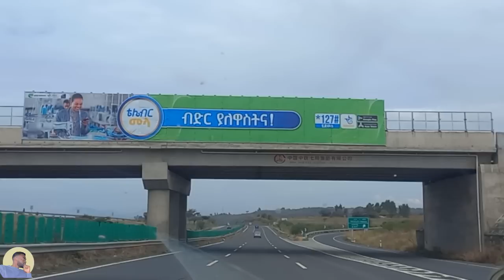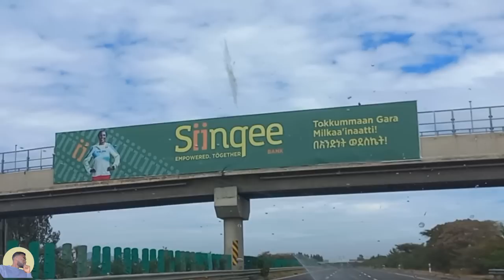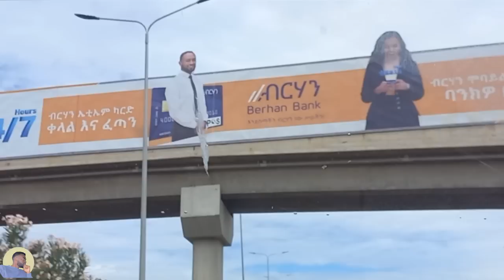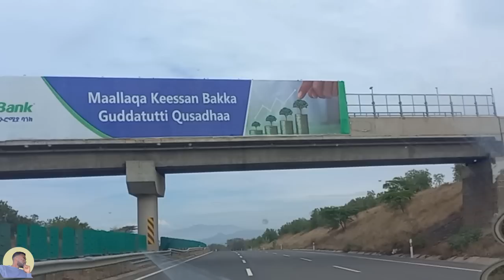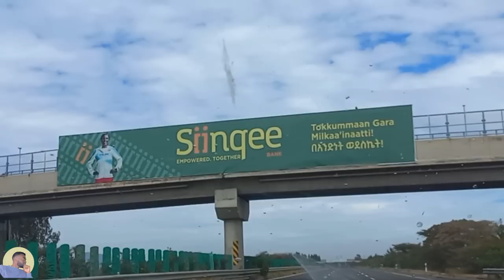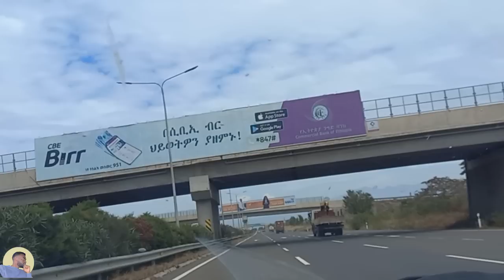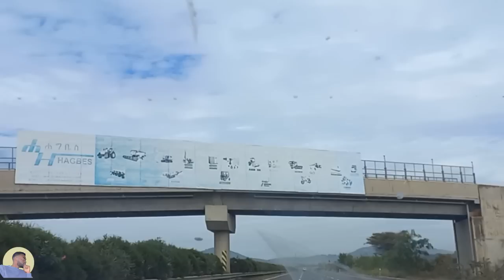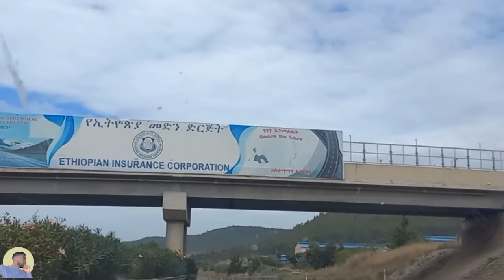የነፍስ ሰንኮፍ | yenefs senkof | ምዕራፍ 2 | ማብቂያ ምዕራፍ